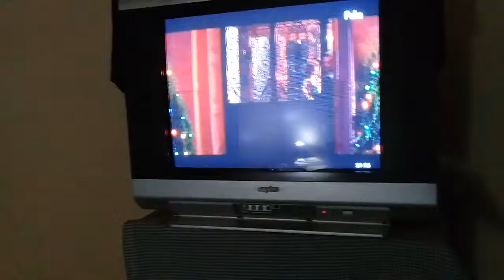Ray, Egon Y Winston quieren que peter los acompañe